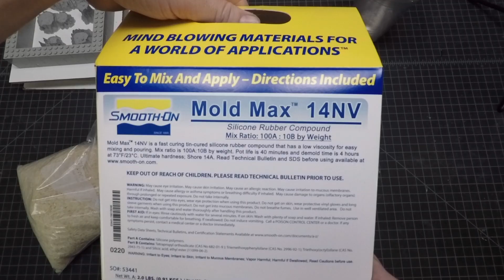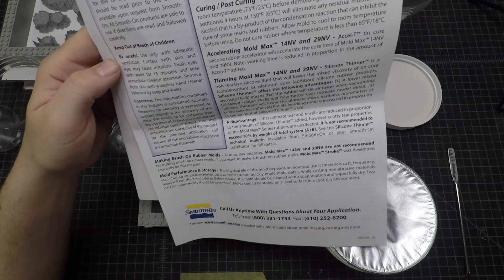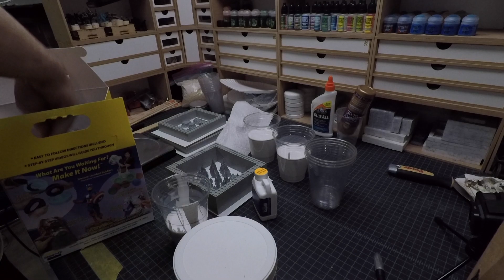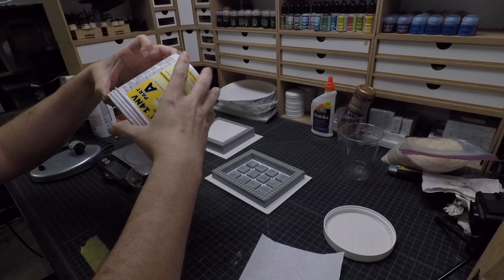Making Three New Molds with SmoothOn Moldmax 14NT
Here is the making of three silicone molds for dungeon tiles. These molds are cast in Mold Max 14NV Silicone by Smooth-On. By making these molds I can cast a bunch of terrain pieces all at once, and I significantly speed up my production time.